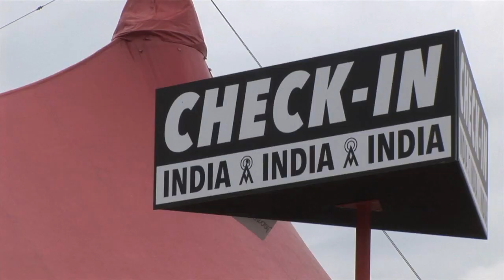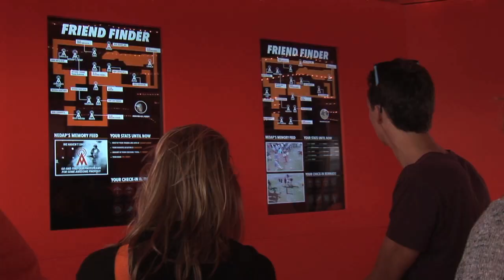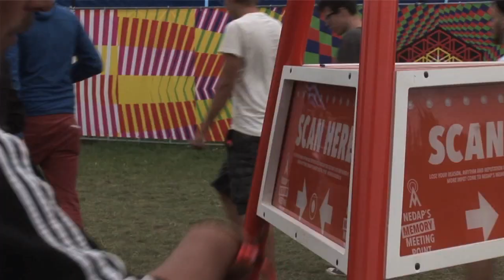Polsbandje als digitaal Lowlands-dagboek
Veel festivalgangers krijgen ermee te maken. Je hebt een leuke avond gehad, maar de volgende dag herinner je je niet alles meer. Gelukkig heeft Lowlands daar iets op gevonden: het RFID bandje. Met dit fel oranje polsbandje is het mogelijk om alle persoonlijke Lowlandsherinneringen op een slimme manier op te slaan en na het festival weer op te halen.